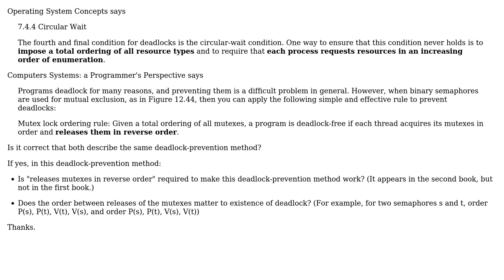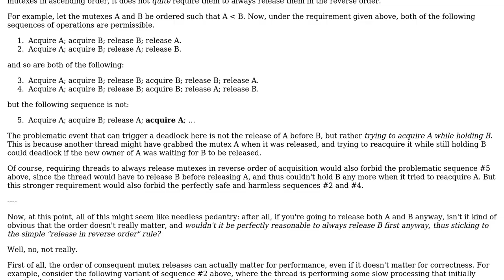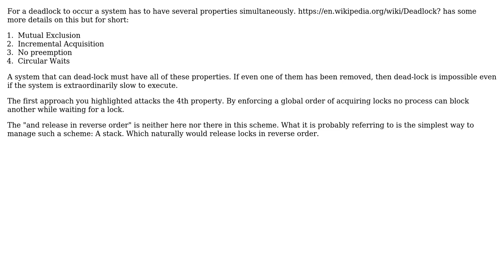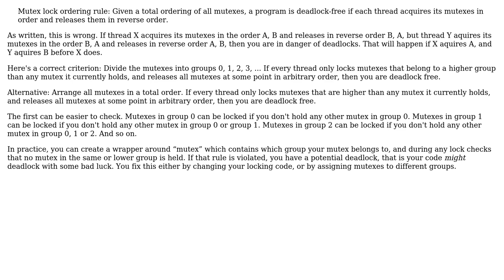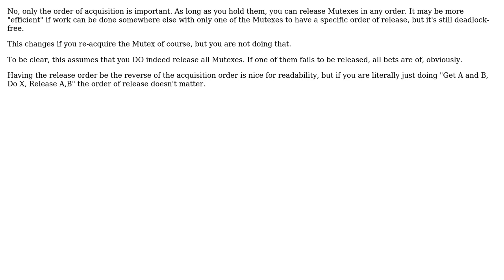Is "releases mutexes in reverse order" required to make this deadlock-prevention method work?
Software Engineering: Is "releases mutexes in reverse order" required to make this deadlock-prevention method work?

With thanks & praise to God, and with thanks to the many people who have made this project possible! | Content (except music & images) licensed under CC BY-SA | Music | Images & others | With thanks to user Tim user Kain0_0 user Ilmari Karonen user gnasher729 user Christophe user AyCe user Alexander and the Stack Exchange Network Trademarks are property of their respective owners. You are responsible for your own actions.